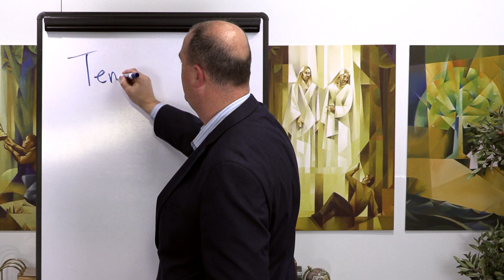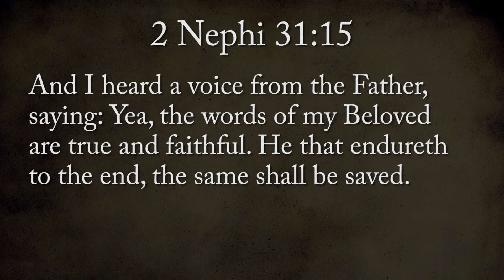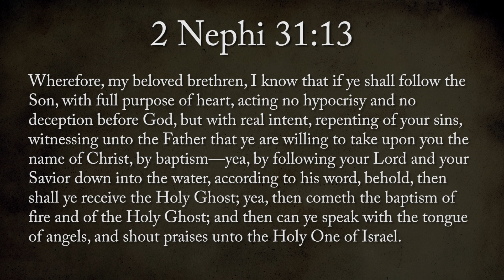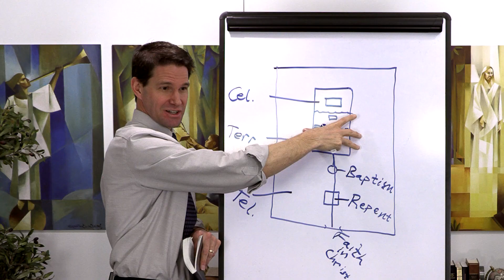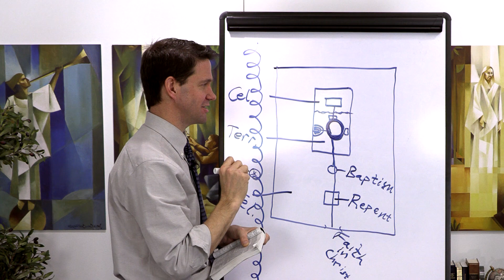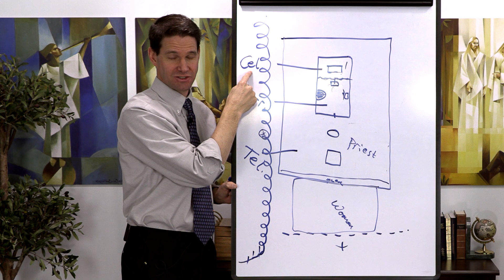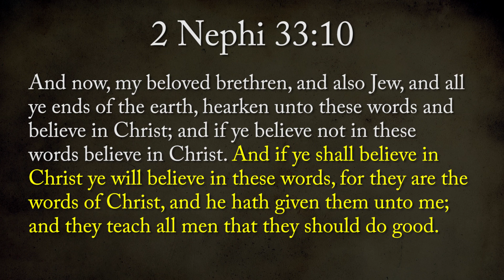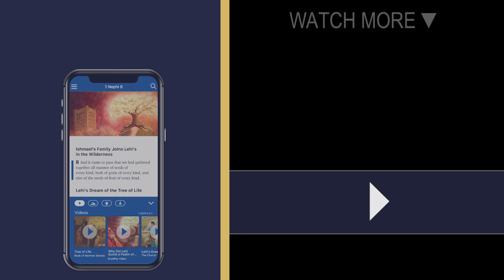Come Follow Me (Insights into 2 Nephi 31–33, Mar 2–Mar 8)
For this week's Come, Follow Me lesson, BYU Professors Tyler Griffin and Taylor Halverson offer some amazing insights into understanding the Doctrine of Christ, and it's temple context. We hope you enjoy!